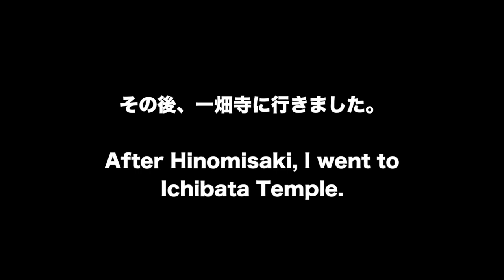Hinomisaki and Ichibata Temple Trip Montage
During my time in Japan, I journeyed to many places. The famous lighthouse at Hinomisaki and Ichibata Temple were two of those locations! I visited them both in one day and wanted to finally put the footage together for y'all to enjoy. I'll also try posting the pictures and videos on my website.

PRODUCTION INFORMATION
► Camera: Nikon D5200
► Lens: Default kit lens
► Editing Software: Final Cut Pro

o(^-^)o